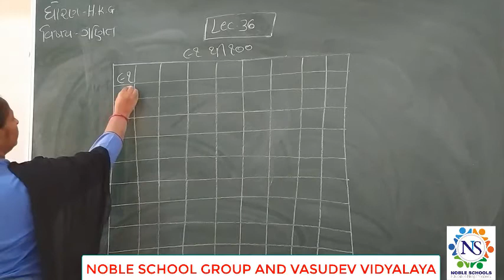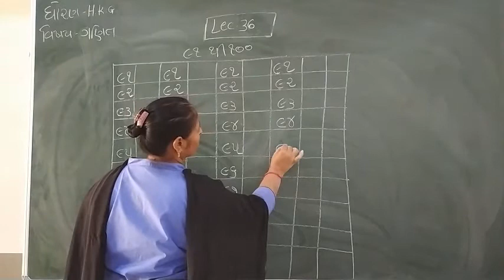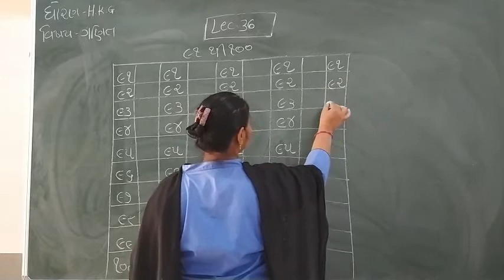Standard - H.K.G Maths Semester -2 Lecture - 36.1 By Raxitamadam